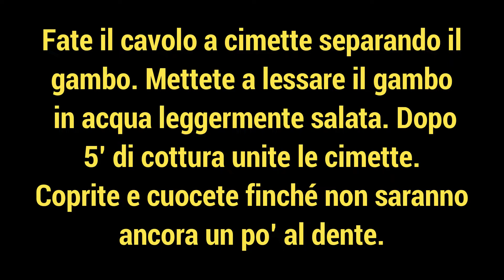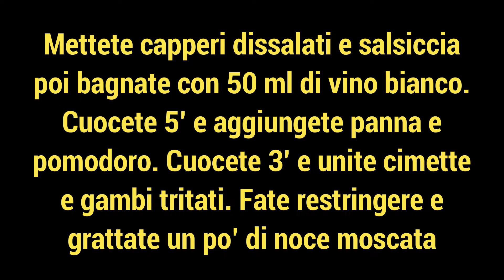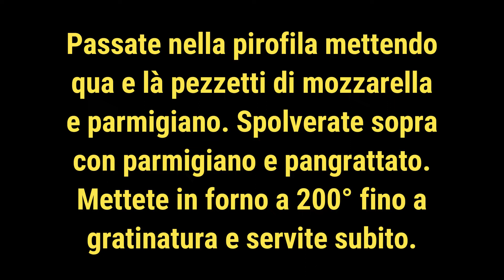PENNE AL FORNO CON CAVOLFIORE E SALSICCIA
GRAZIE SE VI ISCRIVETE -
Ricetta di Piero Benigni –
INGREDIENTI PER 4 PERSONE
600 g cavolfiore
300 g penne rigate
150 g salsiccia
250 ml panna fresca liquida
150 g mozzarella o altro formaggio
80 g parmigiano
100 ml vino bianco secco
3 cucchiai passata di pomodoro
1 cucchiaio capperi sotto sale
1 ciuffo prezzemolo
q.b. noce moscata
q.b. pangrattato
2 cucchiai olio di oliva
Tritate cipolla e prezzemolo. Misurate e preparate vino e pasta. Dissalate i capperi sotto l’acqua corrente. Fate a fette o a dadi la mozzarella. Sfate la salsiccia con la forchetta oppure, se usate degli affettati, fateli a quadratini. Iniziate col cavolfiore: mondatelo, tagliatelo in 4 e separate i gambi dalle cimette. Mettete i gambi a cuocere in acqua salata come quella della pasta. Dopo 5′ di bollitura aggiungete le cimette e iniziate a cuocerle.
Intanto scaldate l’olio in padella e aggiungete cipolla e prezzemolo. Bagnate con 50 ml di vino e cuocete 20′ rimestando spesso. Tenete d’occhio il cavolo e appena sarà ancora abbastanza al dente, scolatelo conservando l’acqua di cottura. Rimettetela in pentola sul fornello e ripristinate il livello con nuova acqua, portatela a ebollizione e metteteci a cuocere la pasta.
Aggiungete in padella i capperi dissalati e la salsiccia, poi bagnate con altro vino. Cuocete per 5′ e aggiungete panna e pomodoro. Cuocete ancora qualche minuto e unite il cavolo, di cui avrete tritato i gambi. Fate restringere e grattate un po’ di noce moscata. Aggiungete la pasta scolata al dente e fatela insaporire bene, mantenendola cremosa. Assaggiate e mettete a punto di sale, poi togliete dal fuoco.
Passate nella pirofila mettendo pezzetti di mozzarella e parmigiano. In cima spolverate parmigiano e poi pangrattato. Mettete in forno a 200° , meglio se ventilato, fino a gratinatura e servite subito, possibilmente in piatti scaldati in forno.
PENNE IN THE OVEN WITH CAULIFLOWER AND SAUSAGE
RECIPE OF PIERO BENIGNI
INGREDIENTS FOR 4 PEOPLE
600 g cauliflower
300 g penne
150 g sausage
250 ml fresh cream
150 g mozzarella
80 g parmesan
100 ml dry white wine
3 tbsp tomato puree
1 tbsp salted capers
1 sprig parsley
2 tbsp olive oil
nutmeg – breadcrumbs

Cut the cabbage and separate the stalks from the florets. Put the stalks to cook in salted water like the pasta. After 5′ of boiling add the florets.
Meanwhile heat the oil in a frying pan and add onion and parsley. Add 50 ml of wine and cook for 20 minutes, stirring often. Check the cabbage and as soon as it is still quite al dente, drain it saving the cooking water. Put it back in the pot on the cooker and add more water, bring it to the boil and put in the pasta.
Add the desalted capers and sausage to the pan, then douse with more wine. Cook for 5′ and add cream and tomato. Cook for a few more minutes and add the cabbage, whose stalks you have chopped. Let it reduce and grate in a little nutmeg. Add the pasta and mix in, keeping it creamy. Taste and season with salt.
Put the pasta in the baking dish, adding mozzarella dices and parmesan. Sprinkle on surface parmesan and then breadcrumbs. Place in the oven at 200°until gratinated and serve immediately.
PENNE IM OFEN MIT BLUMENKOHL UND BRATWURST (SALSICCIA)
REZEPT VON PIERO BENIGNI
ZUTATEN FÜR 4 PERSONEN
600 g Blumenkohl oder Brokkoli
300 g Penne
150 g Bratwurst
250 ml frische Sahne
150 g Mozzarella oder Scamorza
80 g Parmesan
100 ml trockener Weißwein
3 EL Tomatenpüree
1 EL Kapern
1 Zweig Petersilie
Muskatnuss - Paniermehl
2 EL Olivenöl
Anstelle von Wurst kannst du rohen oder gekochten Schinken oder sogar Speck verwenden. Schneide den Kohl in 4 Teile und trenne die Strünke von den Röschen. Gib die Stängel zum Kochen. Nach 5′ der Kochzeit fügst du die Röschen hinzu.
Erhitze in der Zwischenzeit das Öl in einer Pfanne und gib die Zwiebel und die Petersilie dazu. Mit 50 ml Wein benetzen und unter häufigem Rühren 20′ lang kochen. Kontrolliere den Kohl und sobald er noch bissfest ist, lass ihn abtropfen und bewahre das Kochwasser auf. Gib sie zurück in den Topf auf dem Herd und füge mehr Wasser hinzu, bringe es zum Kochen und gib die Nudeln hinein.
Gib die entsalzenen Kapern und die Wurst in die Pfanne und gieße dann mit mehr Wein ab. 5′ lang kochen und Sahne und Tomate hinzufügen. Koche noch ein paar Minuten weiter und füge den Kohl hinzu, dessen Strünke du zerkleinert hast. Lass es einkochen und reibe ein wenig Muskatnuss hinein. Die bissfest abgetropften Nudeln dazugeben und untermischen, damit sie cremig bleiben. Abschmecken und mit Salz würzen.
Verteile in der Ofenplatte die Nudeln mit den Mozzarella-Stücken und bestreue sie mit Parmesankäse. Die Oberfläche mit Parmesan bestreuen und dann mit Semmelbröseln. Im Backofen bei 200°, vorzugsweise belüftet, überbacken und sofort servieren, am besten in ofenwarmen Tellern.